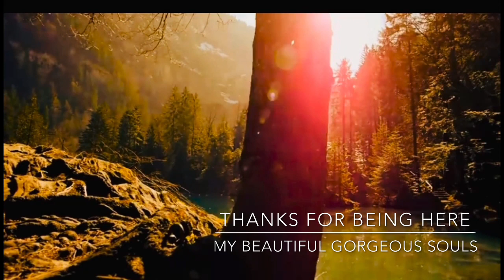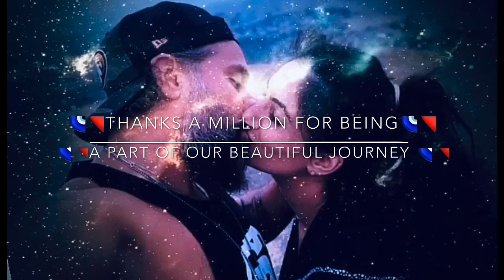GRATITUDE AFFIRMATIONS FOR OUR AMAZING GORGEOUS BEAUTIFUL PLANET thankyou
Experience DMT Through Frequency Sound Simulation A Journey Into Higher Consciousness

Silva System Deep Relaxation Meditation Silva Method Motivational

The Physics of Sound  How and Why Sound Heals